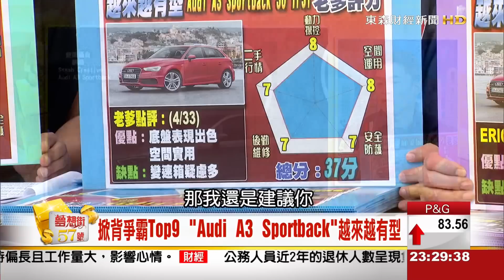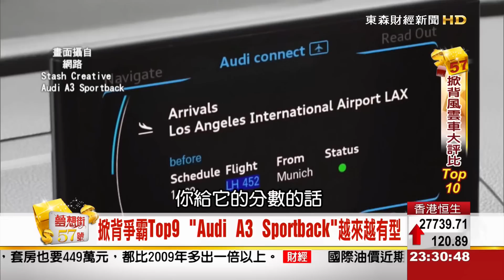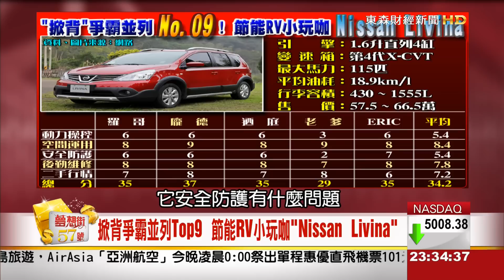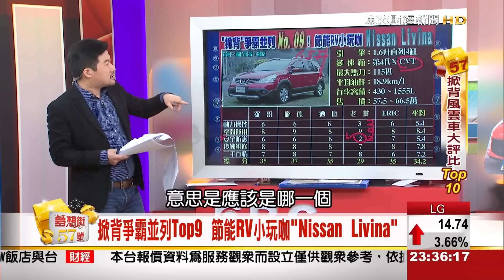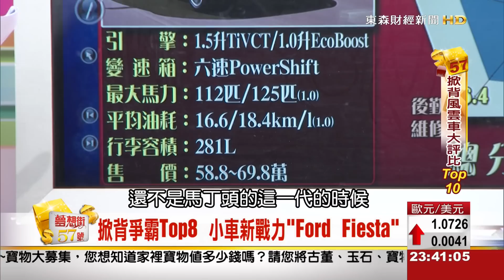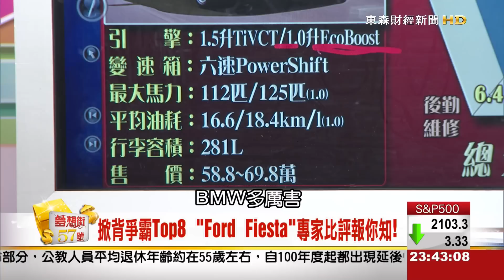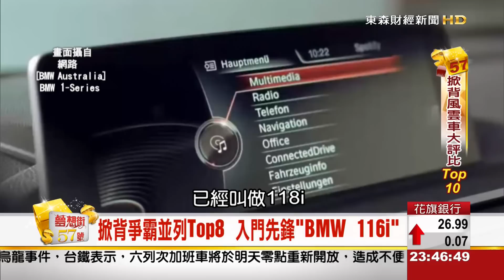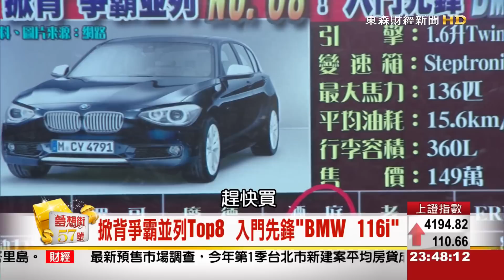夢想街57號 2015.04.16 ("掀背"車子爭霸戰-上 )3-2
今晚緊張又刺激的「TOP 10」又來嚕!!!
到底150萬內的「掀背車」
誰能脫穎而出~~
到底是「哪幾台車」
又只能「再加把勁，加加油」呢!?
今晚精彩內容您不得不看!

哪台車可以讓龐德「愛不釋手」!?
哪台車的「二手行情」
可以擊潰霸主「頭又大」呢!?
精彩又恐怖的評比您一定不能錯過!!